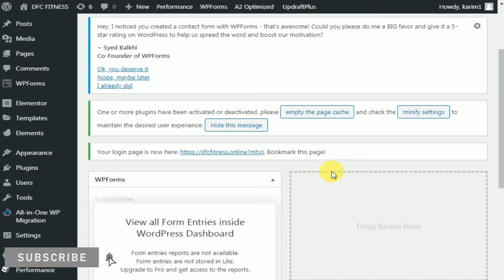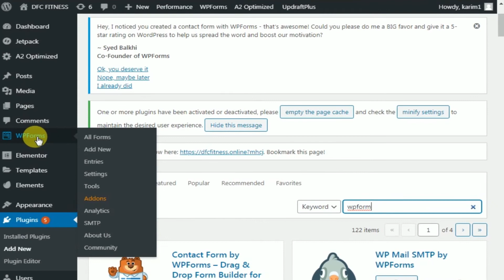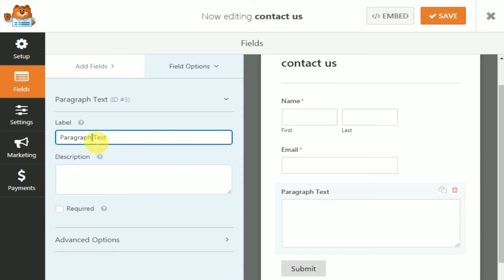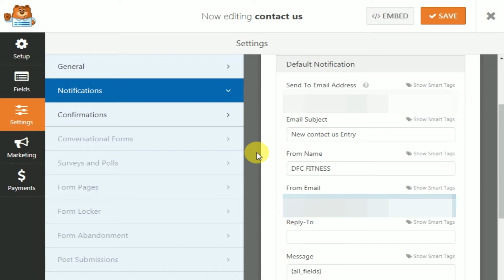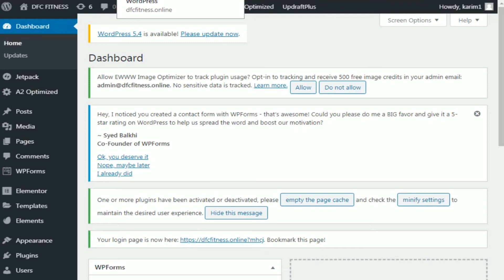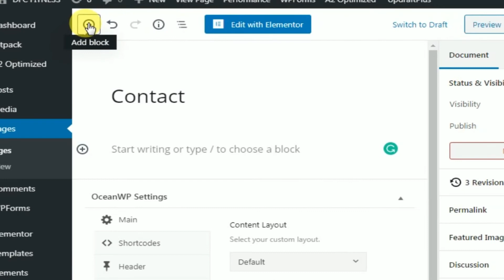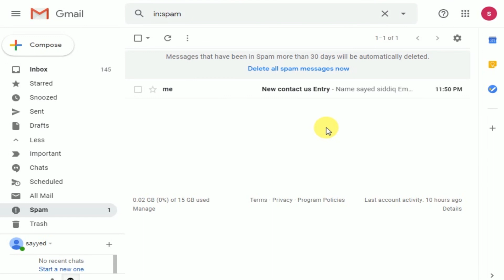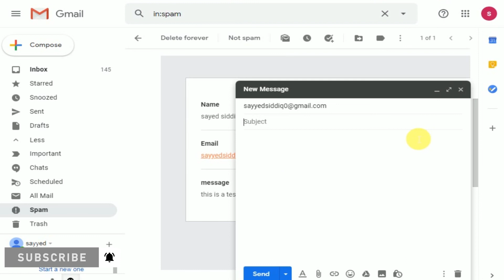How To Create a Contact Form in WordPress | Hindi | WordPress Tutorial 2020 | Part-10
In this video, I am going to show how to create a contact form in WordPress website in just 5 minutes. It is very easy to create a contact form on your website, you only have to follow 3 steps and you can create a contact form on your website.
First Step: First of all, you have to install a plugin wpform, with the help of which we will create a contact form after installing and activating you have to open that plugin and you will see an add new button click on that after that you have to name the contact form and after the name, you have to select the blank form.

Second Step: Now under the blank form, we will create a contact form you will see a lot of options like name, email, paragraph, you can do whatever you want to add to your contact form.

Third Step: Now you have to add that contact form on top of a page in your website so that any user wants to use it, it is hard to use from that page.